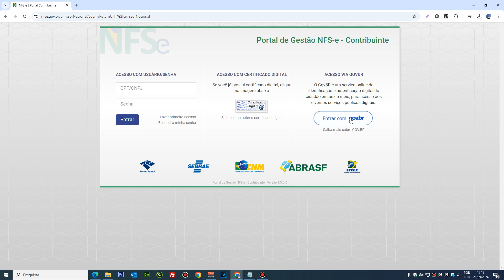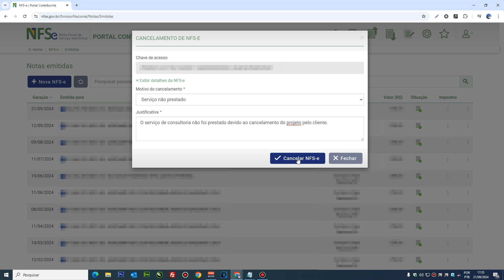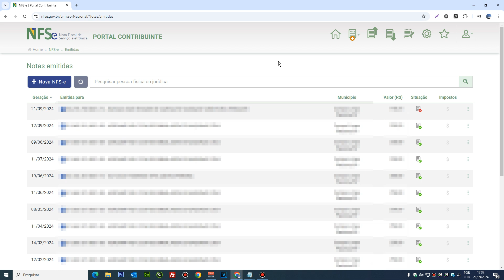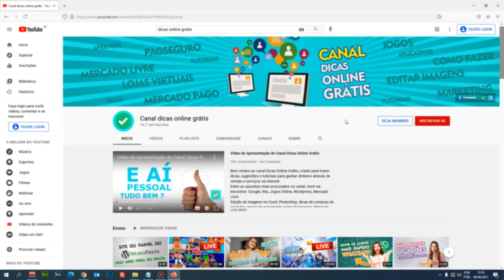Como cancelar nota fiscal MEI passo a passo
Neste vídeo você vai aprender de maneira fácil, como cancelar nota fiscal MEI passo a passo,